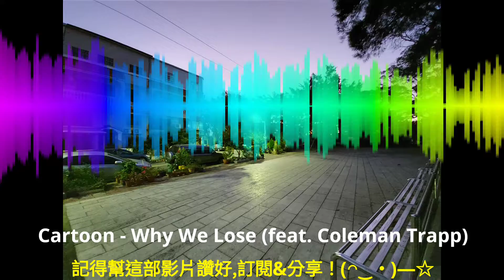【波形】Cartoon - Why We Lose (feat. Coleman Trapp)